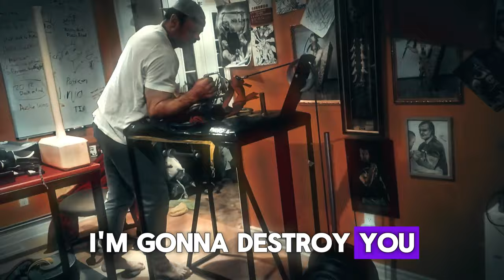Devon Larrat vs Levan Saginashvili Trailer | "Fan made Trailer"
Trailer of the most awaited match in the history of arm wrestling. Devon Larrat and Levan Saginashvili, two arm-wrestling legends, go head-to-head in an intense match organized by East vs West. The stakes are high, and the tension is palpable as these top champions collide on April 20, 2024. Who will emerge victorious? Don't miss a second of the action!

🎥 Credits:
Fan-made trailer created by Muhammad Bilal/Flexo Fusion